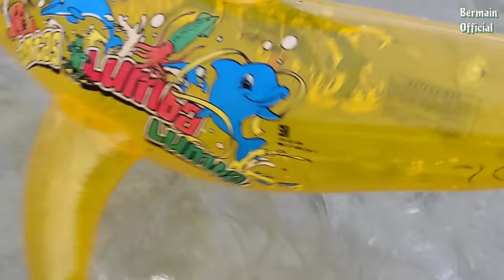Find large hermit crabs, ornamental fish, native snakes, nemo fish, octopus, sharks, whales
Find large hermit crabs, ornamental fish, native snakes, nemo fish, octopus, sharks, whales, dolphins, turtle.